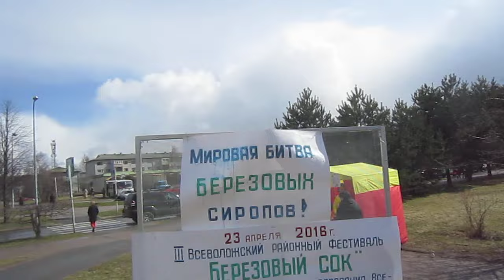I World Birch Syrups Challenge - I мировая битва березовых сиропов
Short video. I World Birch Syrups Challenge as a part of III annual  Birch sap festival - 5 syrups from Russia, Canada and USA participated and competed at the blind  taste competition on april 23, 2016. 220 people participated at the blind test. Results and full video presentation are coming soon. The full table of marks also will be published.
I мировая битва березовых сиропов состоялась как часть III ежегодного фестиваля березового сока. Было выдано 220 талонов для дегустаторов, участвовали 5 сиропов: из России, США, Канады.